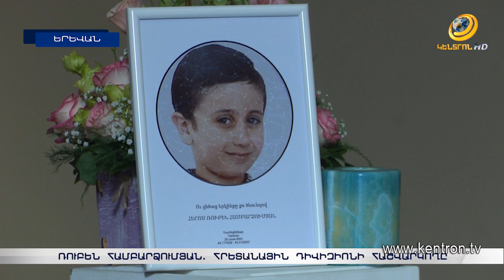Ռուբեն Համբարձումյան. հրետանային դիվիզիոնի հաշվարկողը կռվել է Մարտունիում, ընկել հերոսի մահով